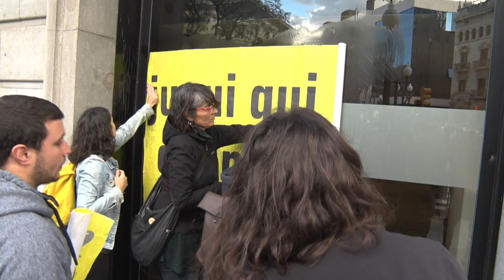La CUP estudia portar a Antifrau la compravenda dels terrenys de Hard Rock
La formació denuncia que l’any 2017 aquests terrenys es venien per 110 milions d’euros i tres anys més tard costen 120 milions quan el seu ús és el mateix.